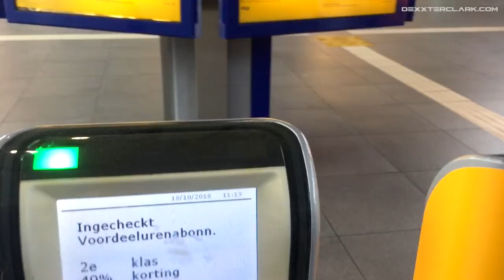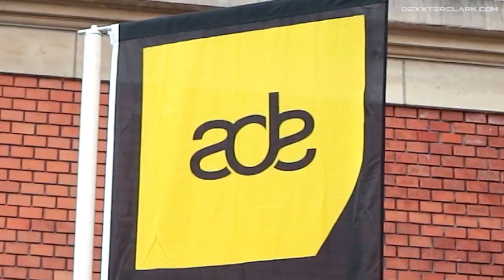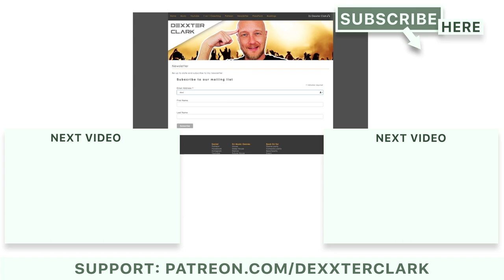ADE 2018 vlog - How to get started as a dj (with tip from David Guetta)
In this vlog I go to ADE (Amsterdam Dance Event), a fair for dj's and producers all over the world.
Here they share knowlegde and do business.
How to get started as a DJ producer? I will give you some tips!

My name is Dexxter Clark (not "Dexter Clark" with just one X).

🔴 LEARN HOW TO DJ AND PRODUCE MUSIC?
I do vlogs, reviews and tutorials.